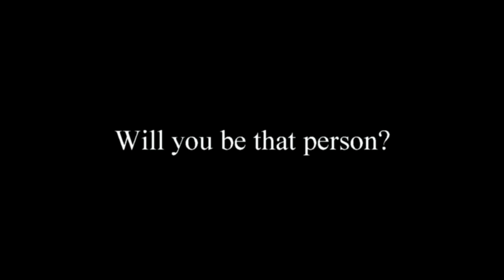Zombie City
music is "Thug" by Hot Coffin